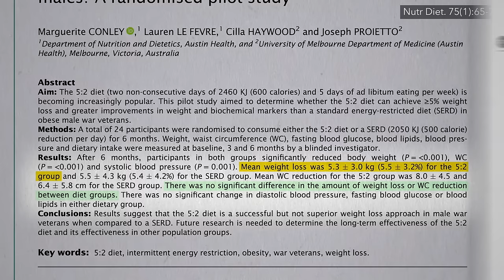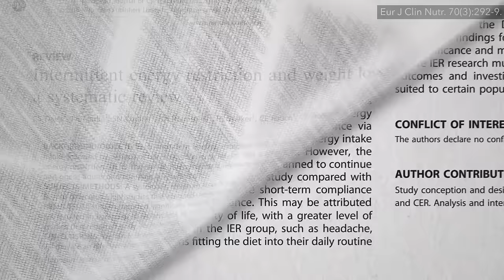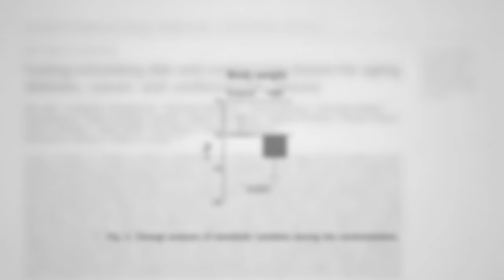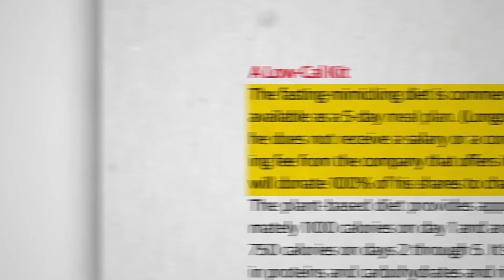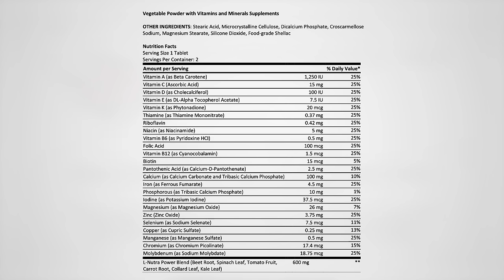The 5-2 Diet and the Fasting-Mimicking Diet Put to the Test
The effects of eating only 5 days a week or a fasting-mimicking diet 5 days a month.

How interesting was that?! All-you-can-eat above-ground vegetables for 5 days would have that same low amount of protein, sugars, and calories with zero animal protein or animal fat. But, we’ll probably never know if it works as well, better, or worse since it’s hard to imagine such a study ever getting done without the financial incentive.

More on IGF-1 in my video Animal Protein Compared to Cigarette Smoking

So far in this fasting series I’ve covered the basics of calories and weight loss:

I close it out with time-restricted eating in Time-Restricted Eating Put to the Test and The Benefits of Early Time-Restricted Eating coming up soon.

Have a question about this video? and someone on the NutritionFacts.org team will try to answer it.

Want to get a list of links to all the scientific sources used in this video? You’ll also find a transcript and acknowledgements for the video, my blog and speaking tour schedule, and an easy way to search (by translated language even) through our videos spanning more than 2,000 health topics.

Image credit: Couleur / pixnio